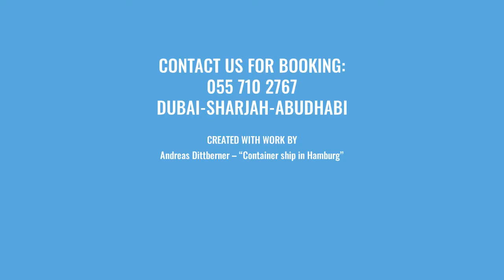Direct Pakistan Cargo - Door to Door Cargo - Dubai to Pakistan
We deliver door to door cargo from dubai to Pakistan. By Sea & By Air.